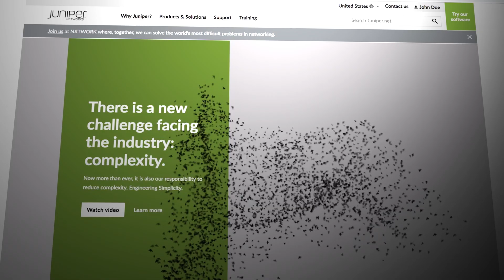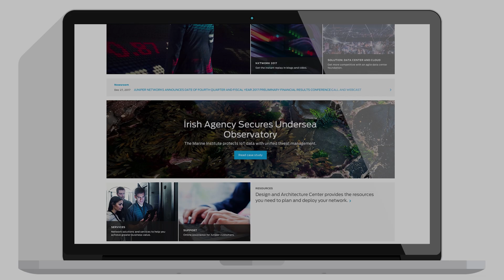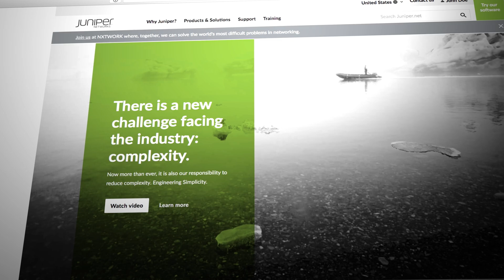Juniper Networks: Year in Review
Juniper recaps an impressive year of innovation and transformation all while launching a whole new vision: Engineering Simplicity. Take a journey with us and see how we are setting the industry standard for a simple path to secure and automated multicloud, 5G, secure networks, and more.